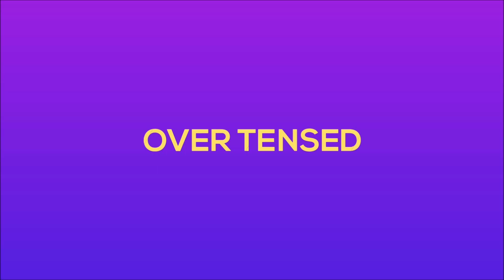REACTION BEFORE AND AFTER EXAMS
Do watch till the end..
New Concept, ideas and thoughts.
Hope all will love it.
Keep supporting us..
Sambit (Director, DOP & Editor)
Avijit  (Actors)
Avishek (Actors)
Ratnodeep (Actors)
HELP US TO HELP YOU ALL!